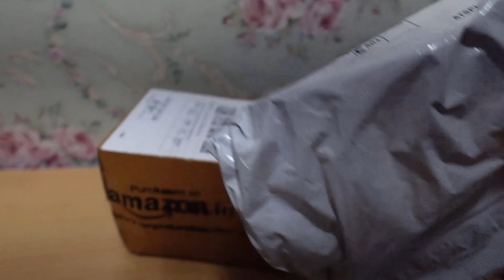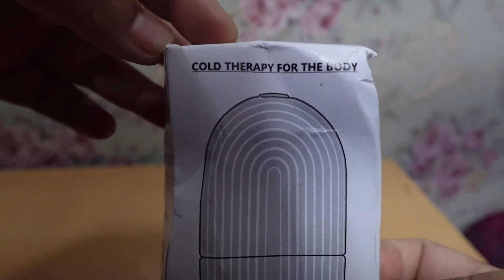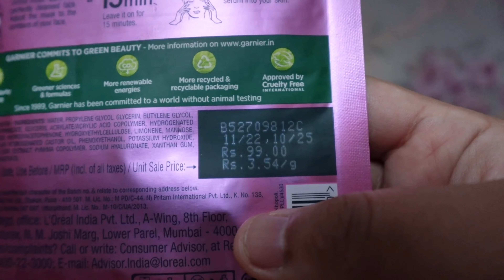I Ordered Cheapest Items from Amazon!/Unboxing Cheapest Items/Cheap & Cute/Affordable Finds !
I would  RECCOMEND  items from this video because they were  genuinely good.
Only the Elle18 lipsticks aren't  good and is greasy though it says that it is matte.
The items from the video  are :-

face makeup remover pads
ice roller
eye brow pencil
hoops earring
hair massaging brush
face sheet mask
makeup brushes

1. HUDA GIRL BEAUTY PROFESSIONAL 24Pcs Makeup Brush Set for Foundation, Face Powder, Blush Blending Brushes, Wooden Handle Cruelty-Free Synthetic Fiber Bristles with Leather Case - White

2. Crystu Rose Quartz Gua Sha Stone Scraping Massage Manual Tool for Facial Massage

3. Ice Face Roller Silicone Facial Cube for Eyes Neck Massage Remove Dark Circle Pore Shrink Face Beauty Skin Care Ice Mould Kitchen Tools (PURPLE)

4. CHITROSE Microfiber Reusable Makeup Removal Sponge Pads For Deep Cleansing Facial Make up Remover Wipes For Mascara Eye Shadow - (Pack of 3)